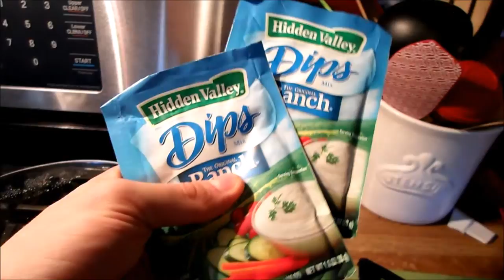Mustaches and Meal Prep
Yes, I'm still here.

It's time to get back to it. New videos coming soon.

All rights and credits for music used go to their original owners:
Logic - Keanu Reeves